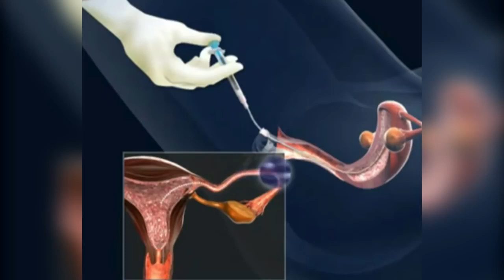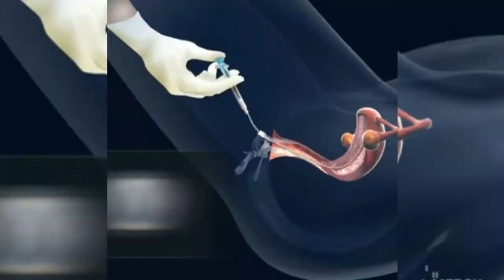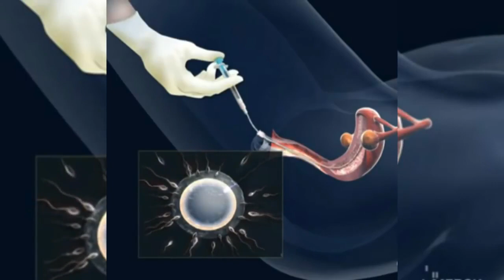Test tube baby कैसे बनता हैं ?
childhood stars
Funny clips enjoy your time